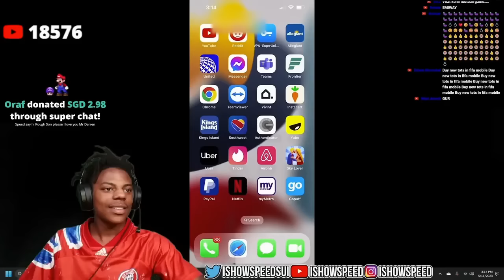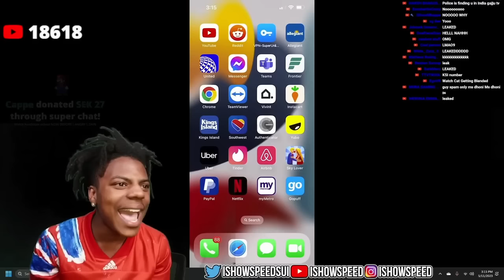Speed Leaks KSI's Phone Number....(Again)